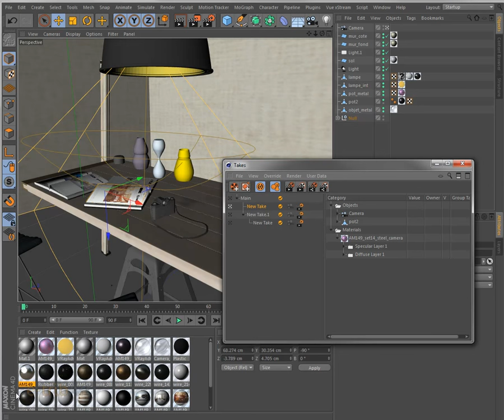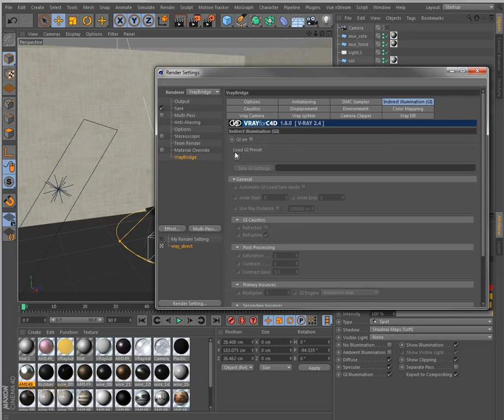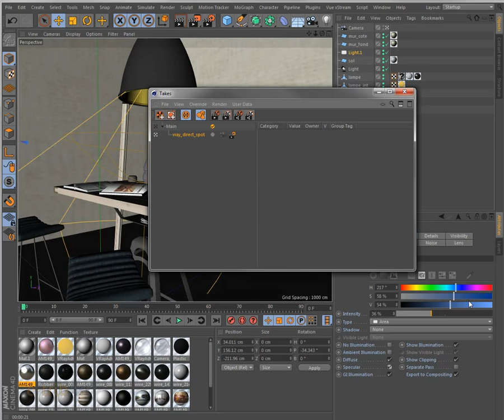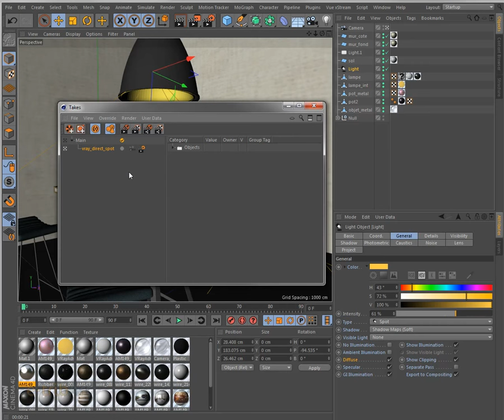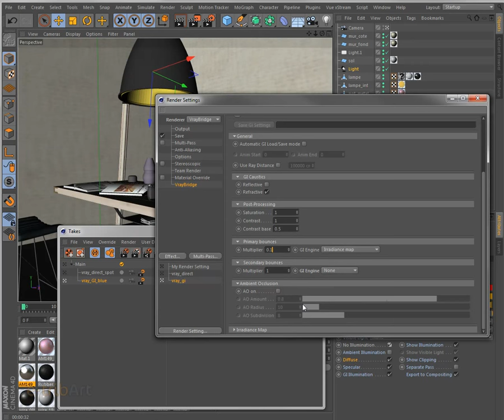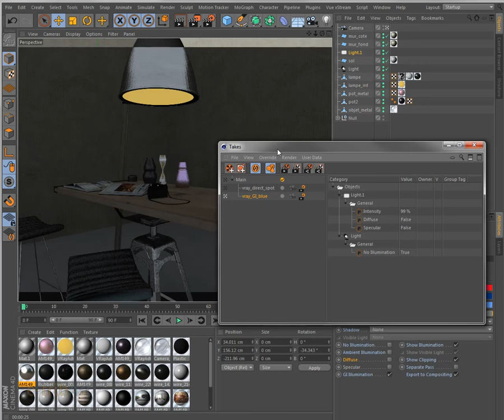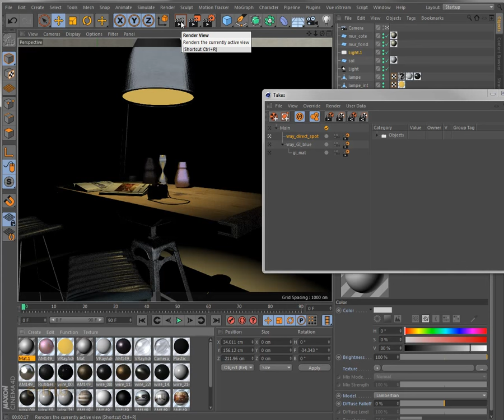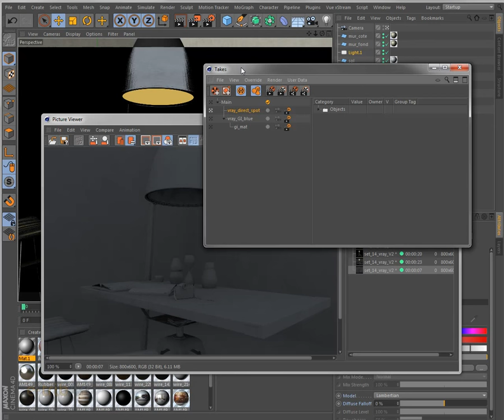Tuto du Jeudi : C4D - R17 take sytem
Découvrez une des nouvelles fonctions de la version R17 de Cinéma 4D : le Take System qui permet d'élaborer plusieurs jeux de paramétrages pour une même scène. Inscrivez-vous à notre formation de VFX Motion Design Niveau I